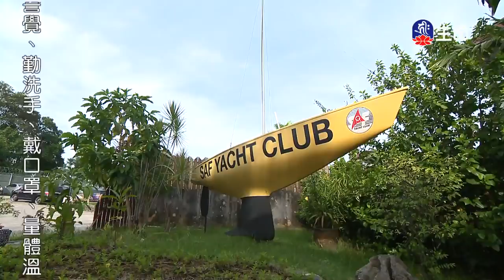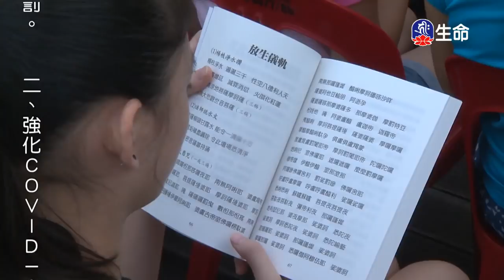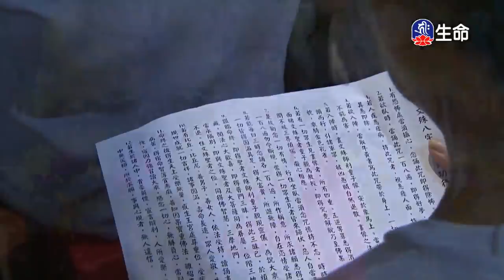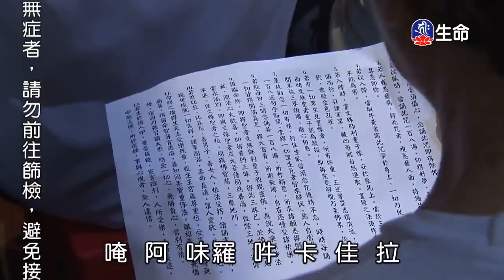思益梵天所問經_海濤法師救護眾生講座_(lifetv_20210602_00:00)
海濤法師救護眾生講座_思益梵天所問經。